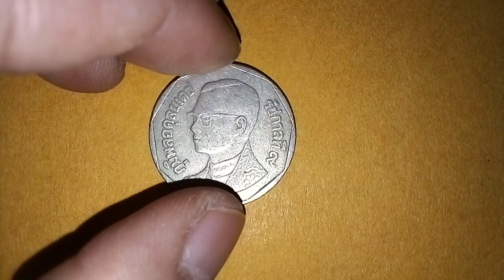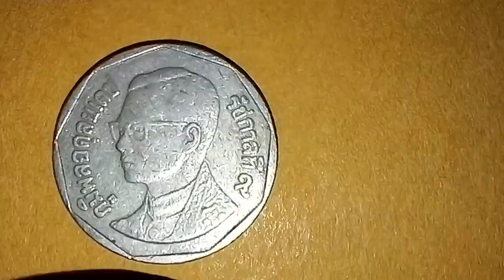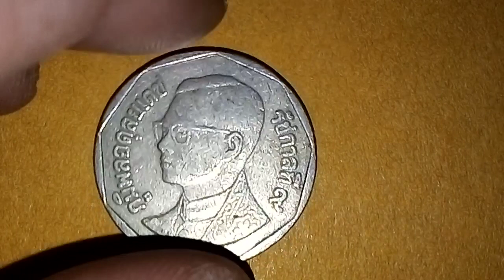สั้นๆ เหรียญ​50ล้าน!!เหรียญ​5บาท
เหรียญ​5บาทรัชกาล​ที่​9#เหรียญ​ส​ะสม#เหรียญ​กษาปณ์​รัชกาล​ที่​9#